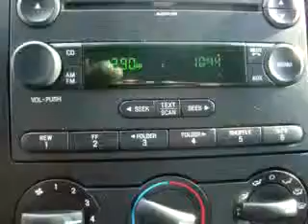2007 Ford F-150 XL 4x2 Mike Castrucci Ford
Mike Castrucci Ford
1020 State Route 28
Milford, OH 45150

2007 Ford F-150 XL 4x2

 29,756 Miles

VIN - 1FTRF12287NA20293

Mike Castrucci Ford knows you want more than just a car. You have a purpose for your vehicle. Imagine driving this Silver 2007 Ford F-150 XL 4x2, equipped with a 6 Cyl. engine  and an automatic transmission with  only 29,756 miles. Enjoy this utility truck with features like MP3 Player, Tilt Steering Wheel, Cruise Control, AM/FM Stereo Radio, Compact Disc Player, Anti-Lock Braking System (ABS), Air Conditioni...